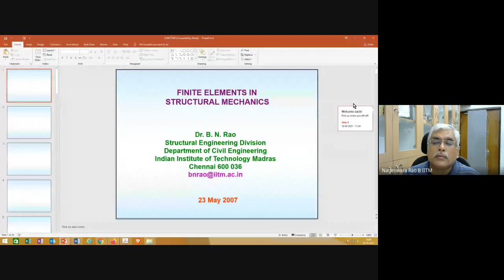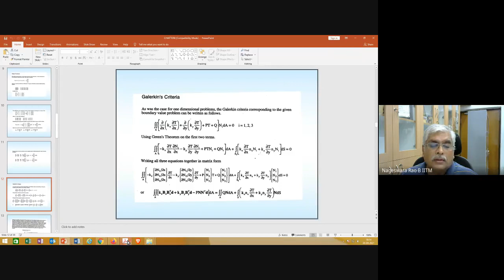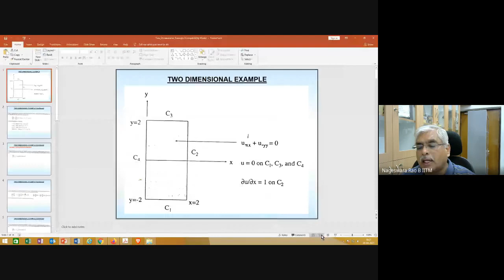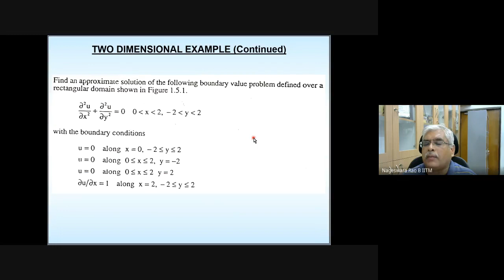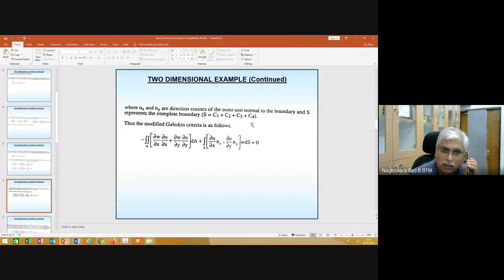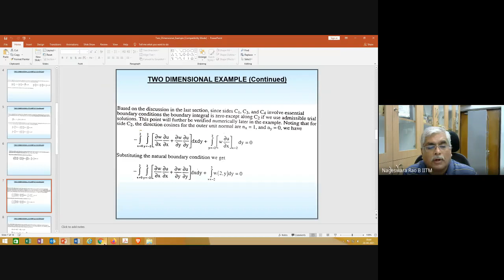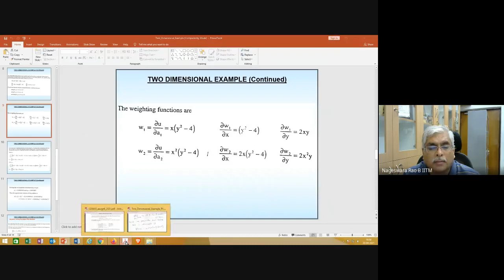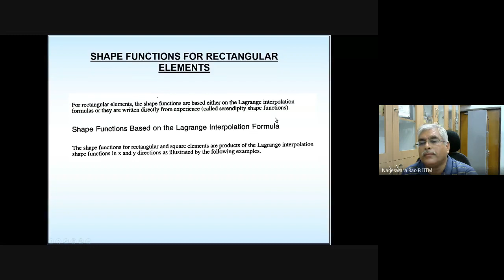CE5610 Finite Element Analysis Lecture 37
CE5610 Finite Element Analysis Lecture 37 recorded during Jan-May 2021 semester